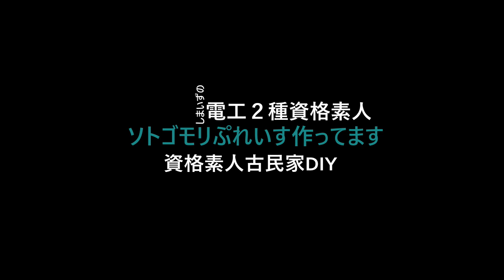電工２種持ちの古民家DIY！ウッドデッキの完成を喜ぶ中年のおっさん